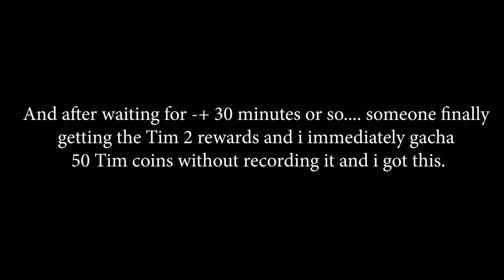LIGHT OF THEL(SEA) - TRYING TO ROLL IN TIM GACHA EVENTS WITH 450 COINS , WORTH OF 13.500 CRYSTAL!!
Hi everyone!  I am back to youtube with another game similar like Laplace M its called Light Of Thel and i currently playing on S3.